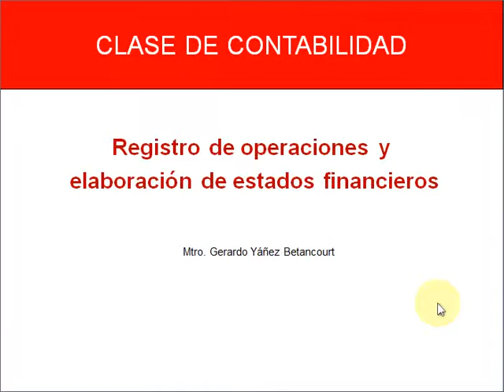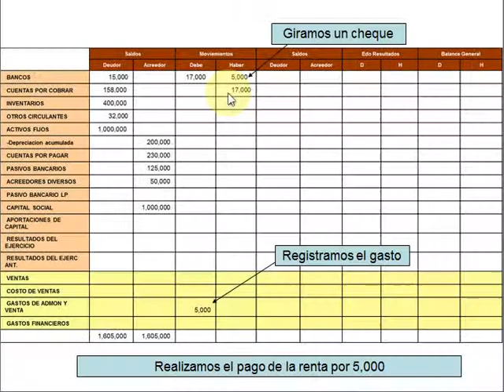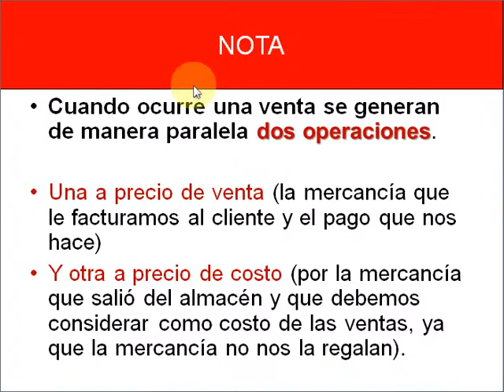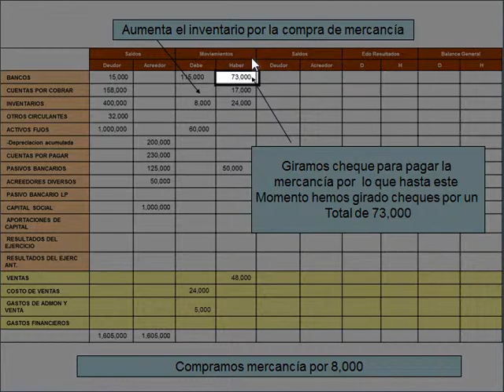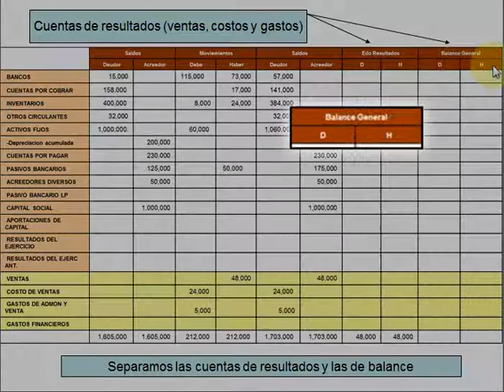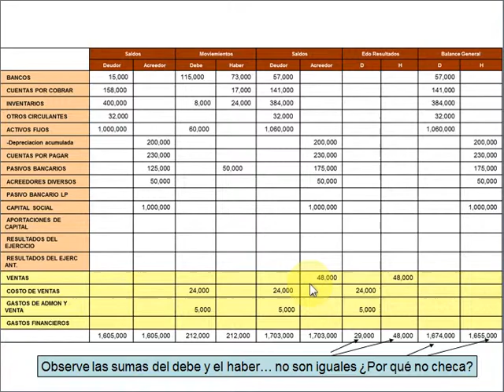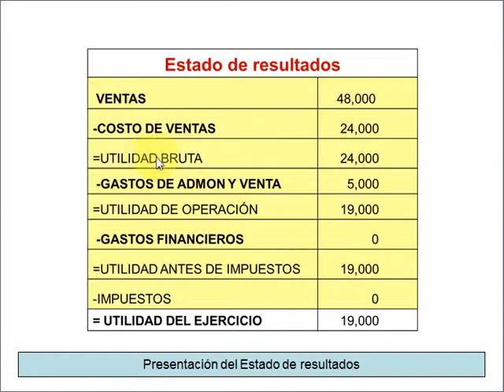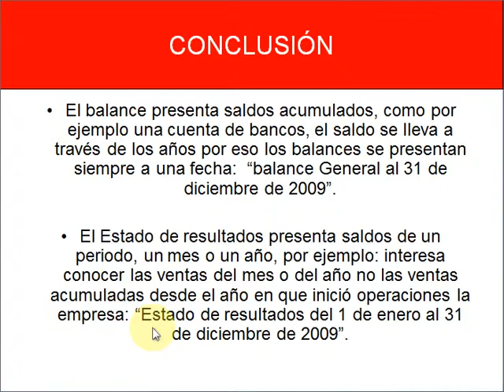CONTABILIDAD paso a paso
Clase de contabilidad paso a paso